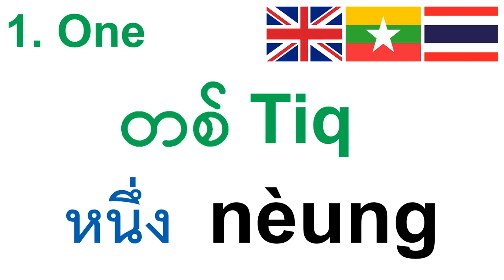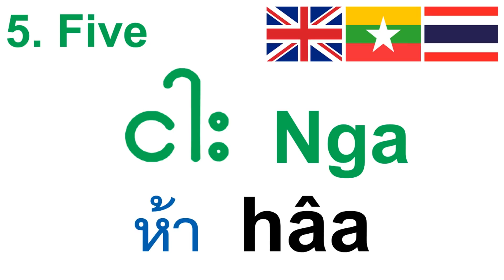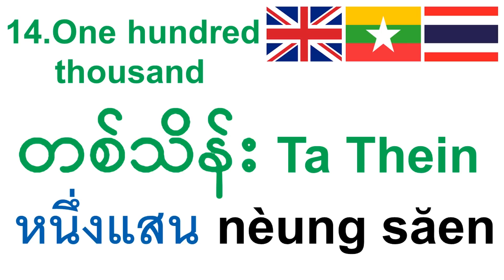Thai-Burmese Numbers: ထိုင်းနံပါတ်များ | ထိုင်းဘာသာလေ့လာပါ | เลขภาษาพม่า | เรียนภาษาพม่า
Welcome to our language learning channel! We offer Burmese lessons specifically designed for Thai learners (เรียนภาษาพม่า) and Thai lessons for Burmese learners (LearnThai).

In this lesson, we will provide you with a comprehensive guide on Burmese numbers, along with their corresponding Thai translations. Whether you are a Thai speaker learning Burmese or a Burmese speaker learning Thai, this resource will help you accurately pronounce and understand the numbers in both languages. By mastering these numbers, you will enhance your language skills and be able to count, speak, read, and write numbers fluently in Burmese and Thai. Let's dive into the exciting world of Burmese-Thai number learning!

We hope this Burmese-Thai numbers lesson has been helpful to you! We want to express our heartfelt appreciation to everyone who has been a part of this incredible journey.

เลขภาษาพม่า, เรียนเลขพม่า, เลขพม่า-ไทย, นับเลขภาษาพม่า, ฝึกนับเลขภาษาพม่า, ภาษาพม่า, เรียนภาษาพม่า, บทเรียนภาษาพม่า, คำศัพท์ภาษาพม่า, พูดภาษาพม่า, ภาษาพม่าสำหรับผู้เริ่มต้น, ภาษาพม่า, ภาษาพม่าพื้นฐาน, ภาษาพม่าเบื้องต้น, ภาษาพม่าในชีวิตประจำวัน.

ထိုင်းနံပါတ်များ, ထိုင်းနံပါတ်များလေ့လာပါ, ဗမာ-ထိုင်းနံပါတ်များ, ထိုင်းဘာသာဖြင့်ရေတွက်ခြင်း, ထိုင်းနံပါတ်များ, ထိုင်းဘာသာ, ထိုင်းဘာသာ, ထိုင်းဘာသာလေ့လာပါ, ထိုင်းသင်ခန်းစာများ, ထိုင်းဝေါဟာရများ, ထိုင်းစကားပြောပါ.